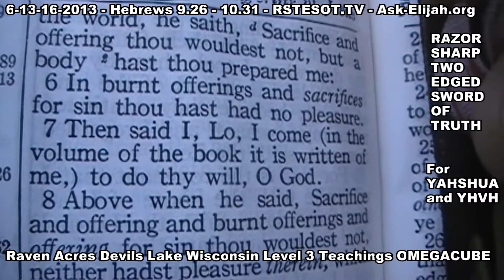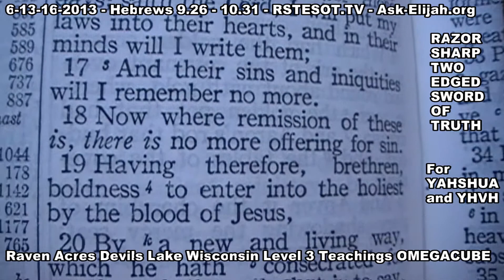Hebrews Ch 9.26-10.31-Lo I come in the volume of the book it is written of me, to do thy will, O God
- Hebrews Ch 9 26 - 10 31 Part 5 from Raven Acres WI Level 3 Teaching - 9.26
26 For then must he often have suffered since the foundation of the world: but now once in the end of the world hath he appeared to put away sin by the sacrifice of himself.
27 And as it is appointed unto men once to die , but after this the judgment:
28 So Christ was once offered to bear the sins of many; and unto them that look for him shall he appear the second time without sin unto salvation.
Hebrews 10.1 For the law having a shadow of good things to come , and not the very image of the things, can never with those sacrifices which they offered year by year continually make the comers thereunto perfect .
2 For then would they not have ceased to be offered ? because that the worshippers once purged should have had no more conscience of sins.
3 But in those sacrifices there is a remembrance again made of sins every year.
4 For it is not possible that the blood of bulls and of goats should take away sins.
5 Wherefore when he cometh into the world, he saith , Sacrifice and offering thou wouldest not, but a body hast thou prepared me:
6 In burnt offerings and sacrifices for sin thou hast had no pleasure .
7 Then said I , Lo , I come (in the volume of the book it is written of me,) to do thy will, O God.
8 Above when he said , Sacrifice and offering and burnt offerings and offering for sin thou wouldest not, neither hadst pleasure therein; which are offered by the law;
9 Then said he , Lo , I come to do thy will, O God. He taketh away the first, that he may establish the second.
10 By the which will we are sanctified through the offering of the body of Jesus Christ once for all.
11 And every priest standeth daily ministering and offering oftentimes the same sacrifices, which can never take away sins:
12 But this man, after he had offered one sacrifice for sins for ever, sat down on the right hand of God;
13 From henceforth expecting till his enemies be made his footstool .
14 For by one offering he hath perfected for ever them that are sanctified .
15 Whereof the Holy Ghost also is a witness to us: for after that he had said before ,
16 This is the covenant that I will make with them after those days, saith the Lord, I will put my laws into their hearts, and in their minds will I write them;
17 And their sins and iniquities will I remember no more.
18 Now where remission of these is, there is no more offering for sin.
19 Having therefore, brethren, boldness to enter into the holiest by the blood of Jesus,
20 By a new and living way, which he hath consecrated for us, through the veil, that is to say , his flesh;
21 And having an high priest over the house of God;
22 Let us draw near with a true heart in full assurance of faith, having our hearts sprinkled from an evil conscience, and our bodies washed with pure water.
23 Let us hold fast the profession of our faith without wavering; (for he is faithful that promised ;)
24 And let us consider one another to provoke unto love and to good works:
25 Not forsaking the assembling of ourselves together, as the manner of some is; but exhorting one another: and so much the more, as ye see the day approaching .
26 For if we sin wilfully after that we have received the knowledge of the truth, there remaineth no more sacrifice for sins,
27 But a certain fearful looking for of judgment and fiery indignation, which shall devour the adversaries.
28 He that despised Moses' law died without mercy under two or three witnesses:
29 Of how much sorer punishment, suppose ye , shall he be thought worthy , who hath trodden under foot the Son of God, and hath counted the blood of the covenant, wherewith he was sanctified , an unholy thing, and hath done despite unto the Spirit of grace?
30 For we know him that hath said , Vengeance belongeth unto me, I will recompense , saith the Lord. And again, The Lord shall judge his people.
31 It is a fearful thing to fall into the hands of the living God.